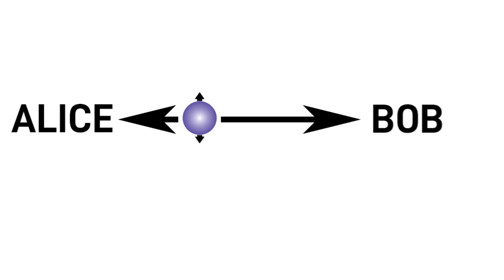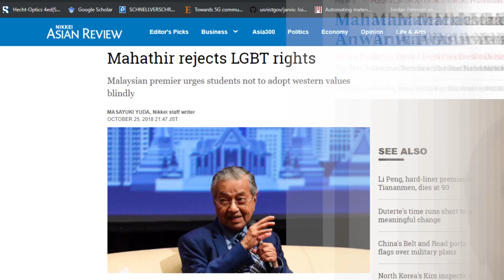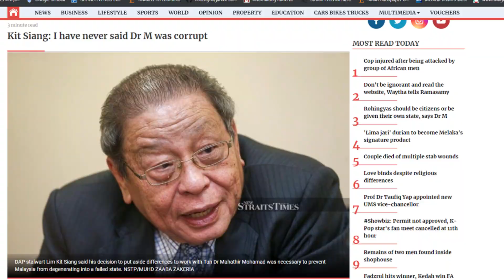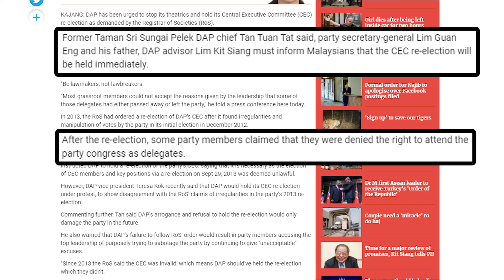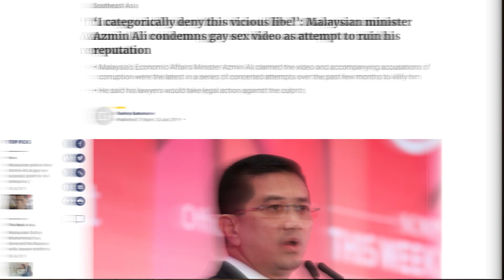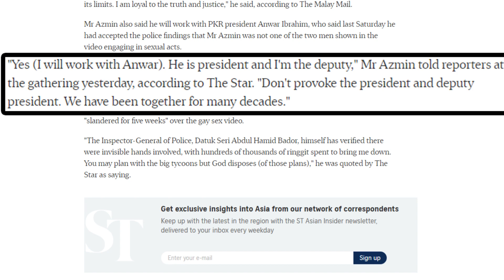MALAYSIAN DOUBLE STANDARDS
Wanna know the Malaysian double standards? Dr Mahathir Mohamad, Lim Kit Siang, Lim Guan Eng, Anwar Ibrahim, Azmin Ali, Abdul Hamid Bador  and Tommy Thomas teach us some.

SHOUT OUT TO MERCHANTS OF MERCURY